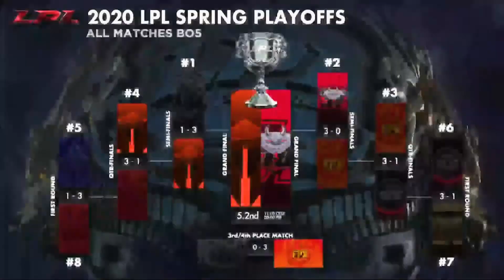Worldsy2021: LPL 🇨🇳 | Mistrzostwa Świata w League of Legends 2021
Worldsy2021! Zobacz jak czołowi zawodnicy LoLa na świecie poradzą sobie na najważniejszym esportowym turnieju w tym roku. Oglądaj polską transmisję na żywo prosto ze studia Polsat Games. 🎮

WORLDS 2021